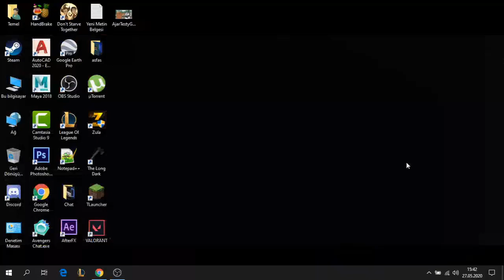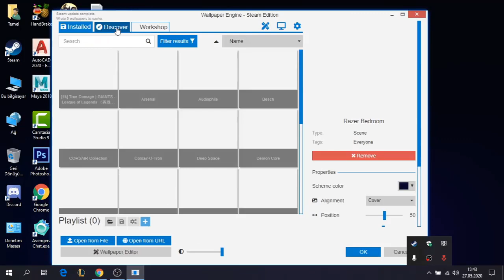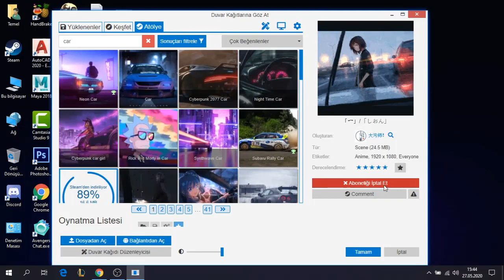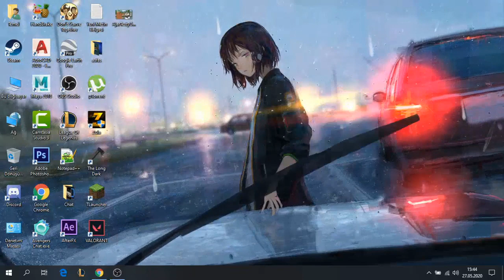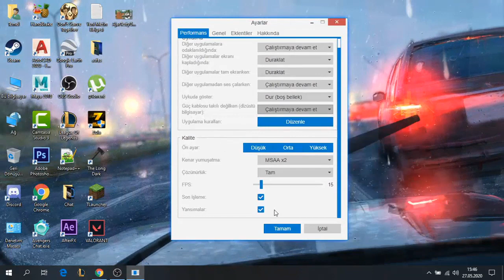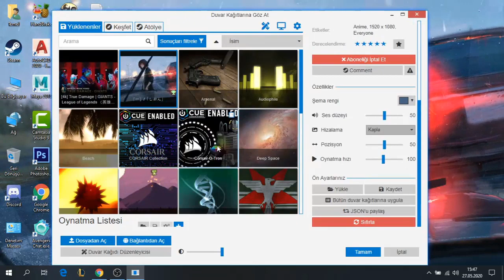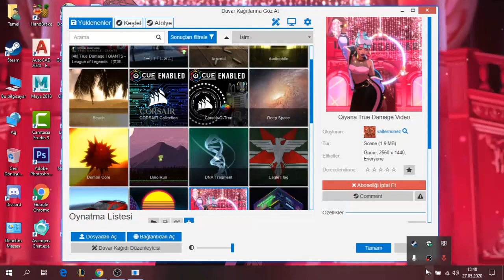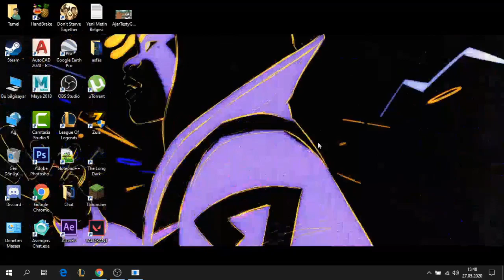Hareketli Masaüstü Arka Plan Yapma (Wallpaper Engine)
Wallpaper Engine kullanılarak hareketli arka plan nasıl yapılır konusunda kısa bir bilgi verdiğim video, iyi seyirler! Uygulama İndirme Linki